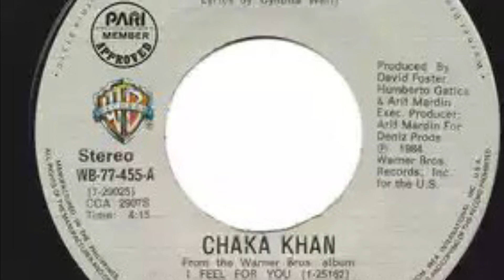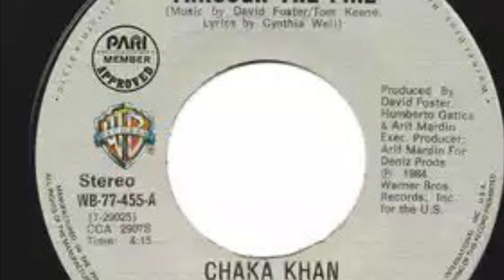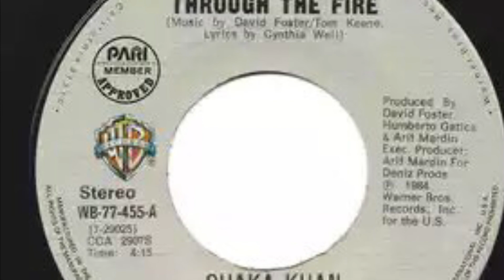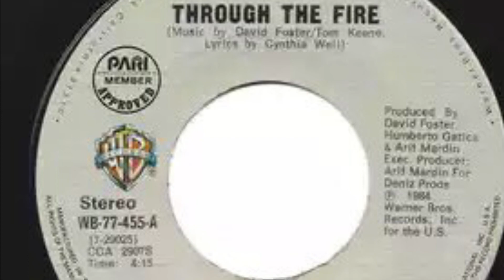THROUGH THE FIRE REGGAE VERSION